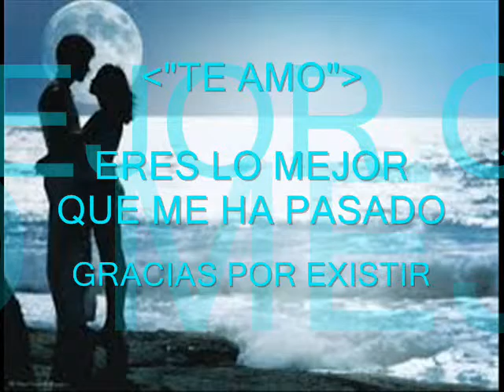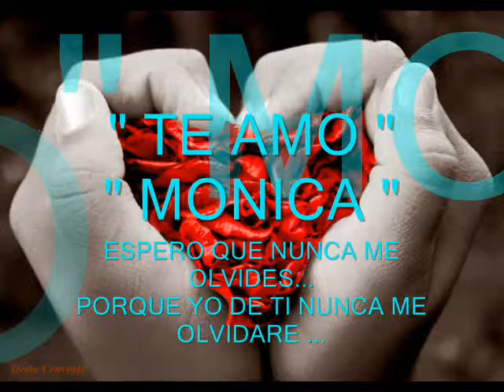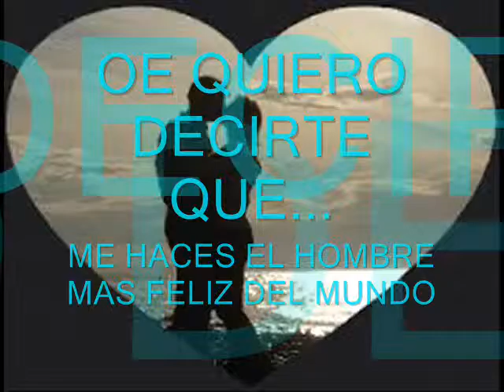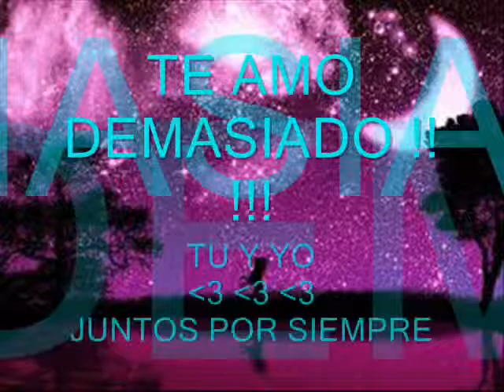te amo y siempre te amare